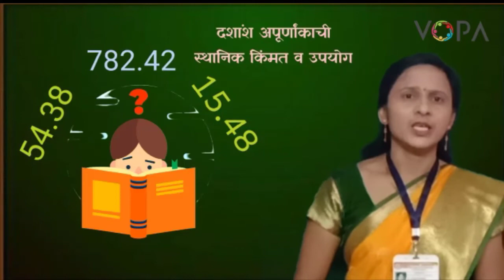५ वी | शिष्यवृत्ती | गणित | दशांश अपूर्णांक स्थानिक किंमत व उपयोग | V-School